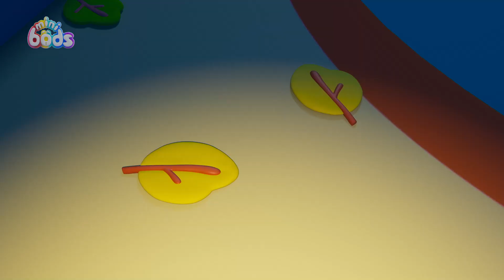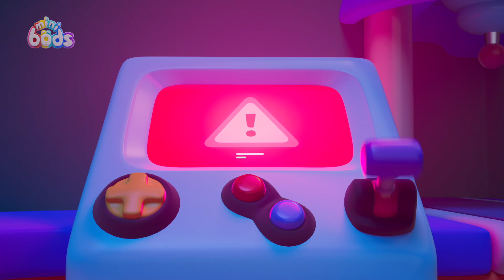Tiếng động trong đêm! | Minibods Tiếng Việt | Chương trình trẻ em dễ thương nhất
Fuse nghe thấy một tiếng động bí ẩn trong đêm nên đi điều tra cùng Lulu và Thỏ Binky.

6 màu sắc của các Minibod:
💗Newt💗 hồng - quan tâm và ngọt ngào
❤️Fuse❤️ đỏ - cơ bắp mạnh mẽ, ý chí kiên cường
💙Pogo💙 blue - tinh nghịch, thích pha trò
💛Bubbles💛 màu vàng - thông minh, yêu thích khoa học và khám phá
💜Jeff💜 màu tím - thích dọn dẹp và gọn gàng
💚Lulu💚 xanh mòng két – âm nhạc và siêu dễ thương